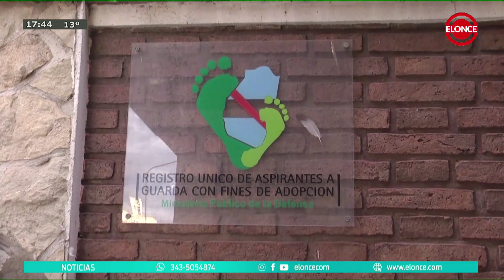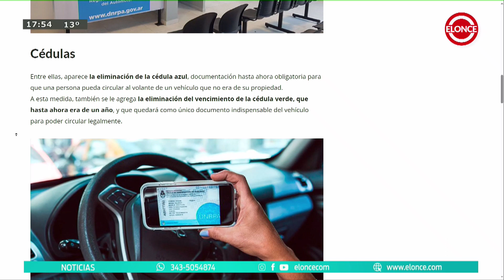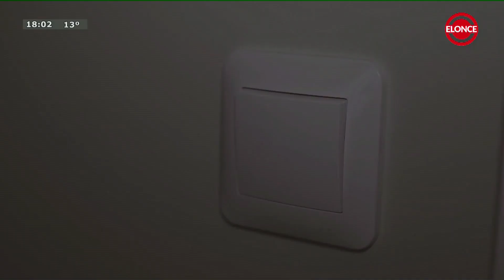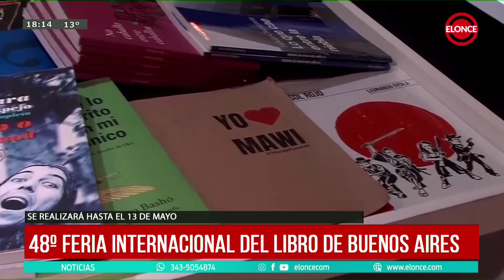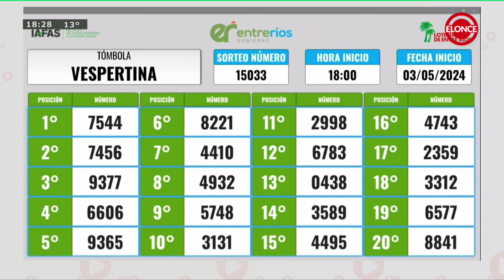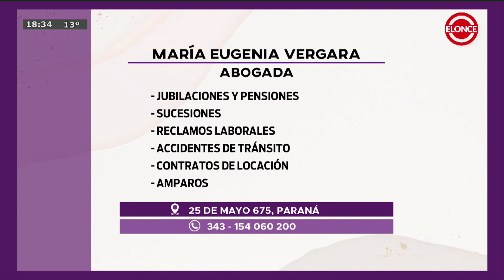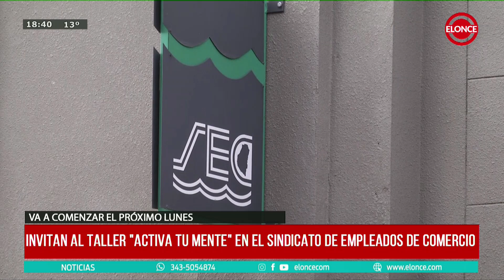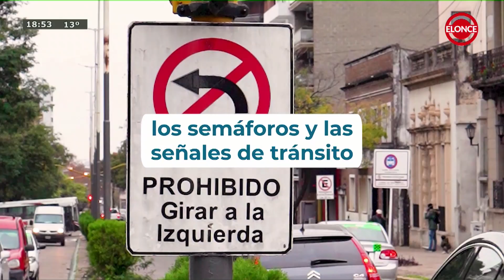NOTICIAS A LA TARDE - PROGRAMA 03/05/24